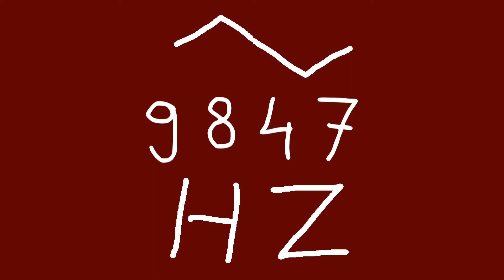9847 hz triangle